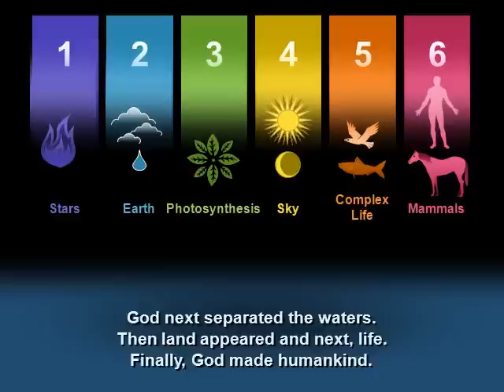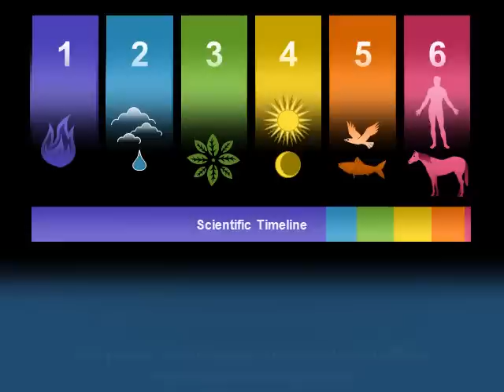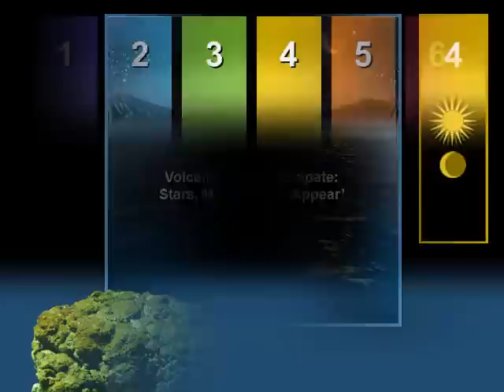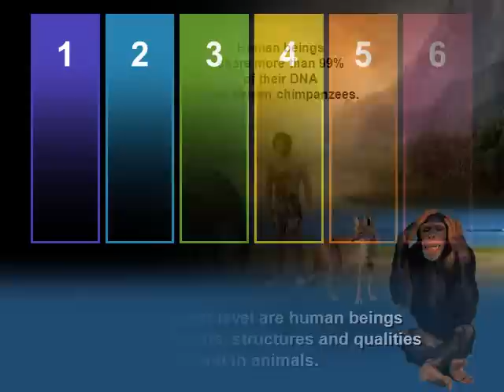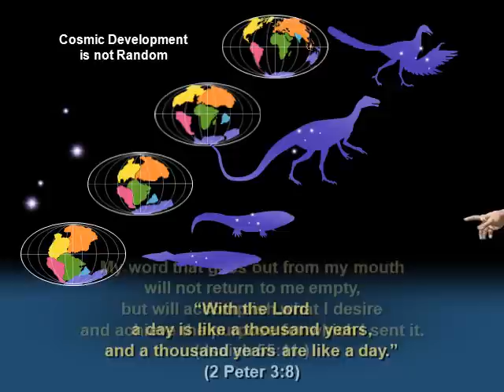25c Does Modern Science agree with the "6 Days of Creation"?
The Creation account in the Bible recorded thousands of years ago, nearly coincides with the findings of modern scientific research.